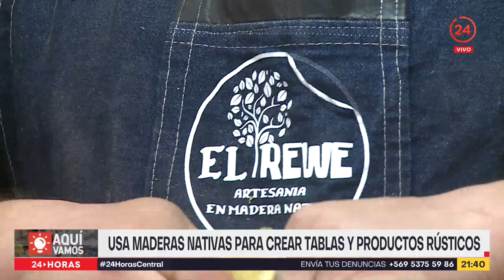"Aquí vamos": Emprendedor usa maderas nativas para crear tablas y productos rústicos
La periodista Aranza Fernández mostró el innovador emprendimiento de Carlos: Fabrica tablas, banquetas y otros productos con madera nativa. Se instaló con un pequeño taller en la comuna de Santiago Centro donde todos los días trabaja para sacar adelante este negocio que se llama "El Rewe". Además nos contó todos los detalles del programa "Marca Chile".